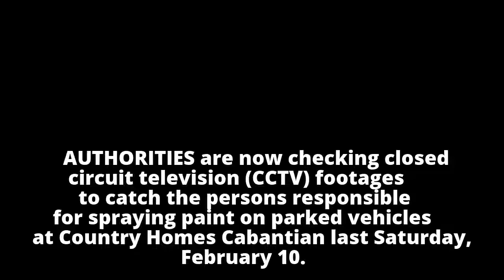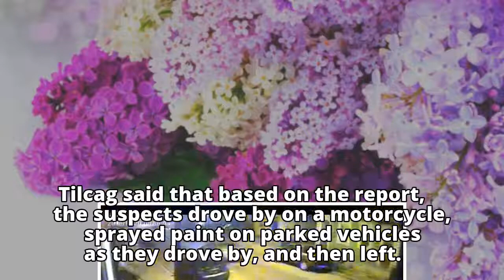CCTV footages reviewed for spray paint vandalsCCTV footages reviewed for spray paint vandals